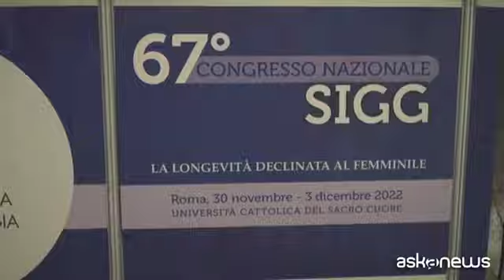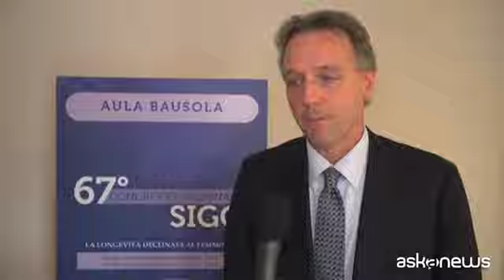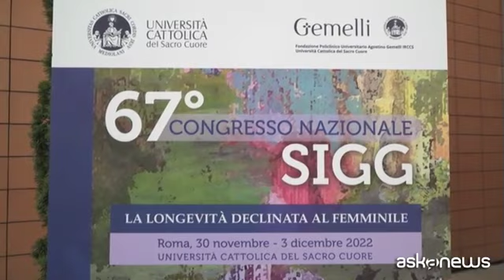Ecco perché è importante vaccinarsi contro l'influenza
Roma, 1 dic. (askanews) - L'influenza stagionale colpisce ogni anno il 5-10% della popolazione mondiale e secondo le stime dell'Oms ogni anno muoiono nel mondo 250-500mila persone. La stagione dell'influenza è alle porte, per questo occorre contrastarla con una campagna vaccinale mirata. E' stato proprio questo il focus del 67esimo Congresso nazionale della Società Italiana di Gerontologia e Geriatria.
"Dobbiamo pensare che l'influenza esisteva, esiste ed esisterà - sottolinea Francesco Landi, presidente Sigg -. Purtroppo, o per fortuna, con i sistemi di protezione individuale, abbiamo pensato che l'influenza fosse miracolosamente scomparsa. I dati che ci provenivano dall'Australia ci dimostrano come il picco influenzale è molto importante, altrettanto lo sarà in Europa".
Consigliata per gli over 65, la vaccinazione è importante anche per i soggetti considerati fragili, ovvero affetti da più patologie. Senza vaccino, in caso di infezione, il rischio aumenta. "Sono proprio questi pazienti che sono più a rischio di contrarre l'infezione e di avere eventi avversi che devono vaccinarsi", prosegue Landi.
In Italia, l'influenza è ancora oggi la terza causa di morte per malattia infettiva, preceduta solo da Aids e tubercolosi. Ma quali i vaccini raccomandati? "Oggi il vaccino adiuvato, quadrivalente, rispetto anche al vaccino non adiuvato ad alte dose, ha un vantaggio in termini di protezione sia rispetto all'infezione in sè che alle complicanze".
C'è poi una questione etica, di diversità di trattamento per quella fetta di popolazione anziana che è ancora sottoposta alla vaccinazione con vaccini "standard". "Che ci piaccia o no la politica influenza le scelte sanitarie. Sappiamo che il vaccino è distribuito a livello regionale. È la regione che decide quale vaccino fare ai propri cittadini. Ma l'impegno etico è anche degli operatori sanitari. Sappiamo che in Italia gli operatori sanitari si vaccinano molto poco e l'impegno è trovare una strategia che ci fa aumentare la vaccinazione efficace o di livello, ma anche di coloro che ci sono intorno. Ovvero, creare barriera", conclude il presidente Landi.
Come indicato dal Ministero è importante quindi vaccinare gli over 65 e i fragili, categorie indicate come a maggior rischio di infezione e complicanze da influenza.